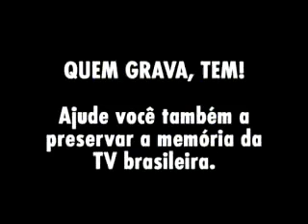Golias e Hebe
a Prassa é Nossa